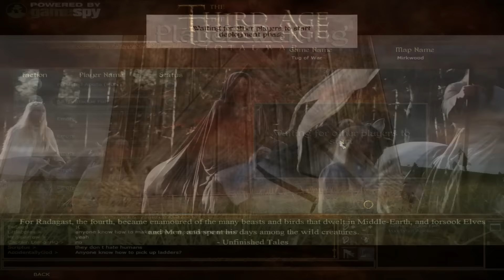"For Kazrick"Total War: Third Age - Tug Of War {14} - Dwarves Of The Iron Hills Vs Thranduil's Realm